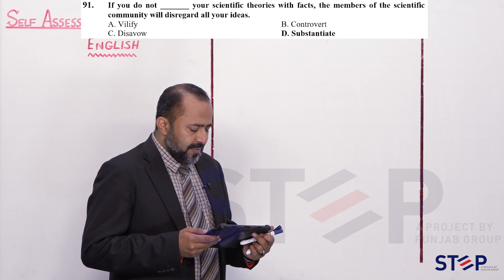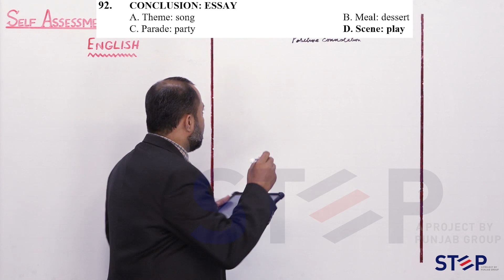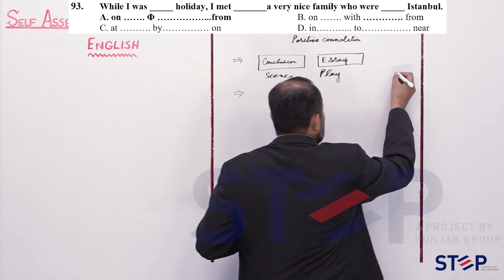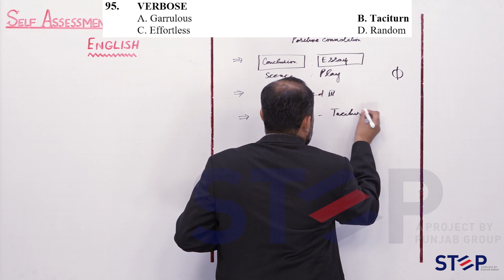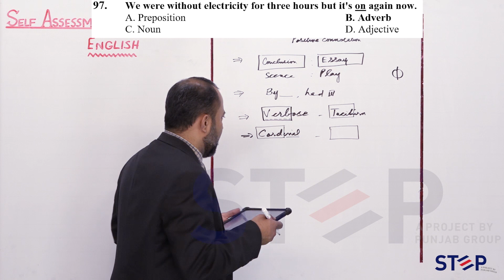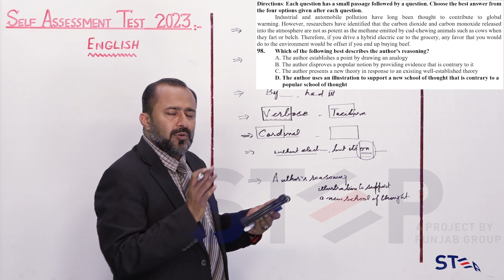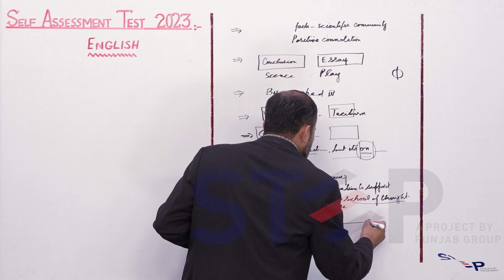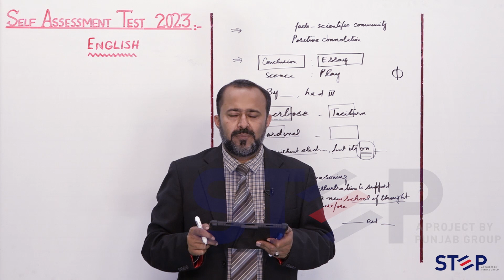SSAT English Test 2023